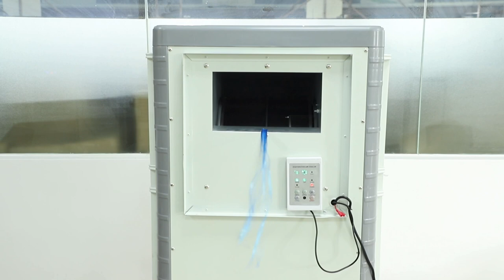VANKOOL Wall mounted window Air Cooler with Centrifugal Fan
10000cmh Wall mounted window Air Cooler with Centrifugal Fan